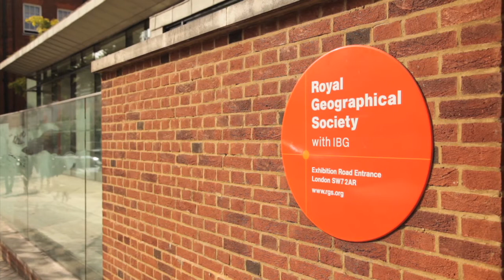HIPA Gallery at Royal Geographical Society London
HIPA Photography Exhibition at Royal Geographical Society, London UK. Dated from  24 - 27 September 2013.